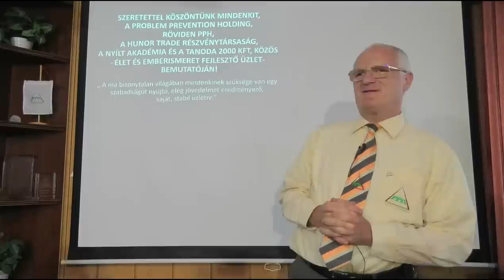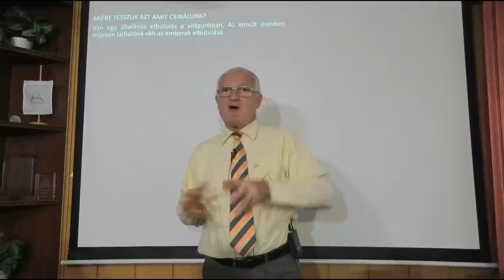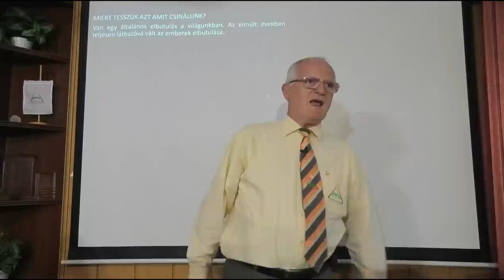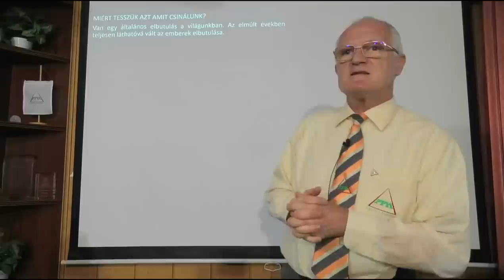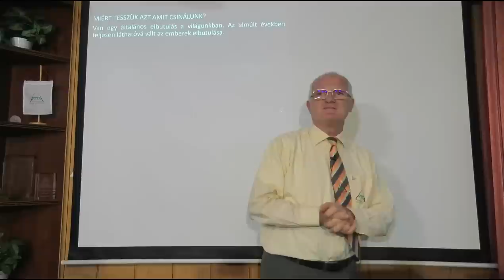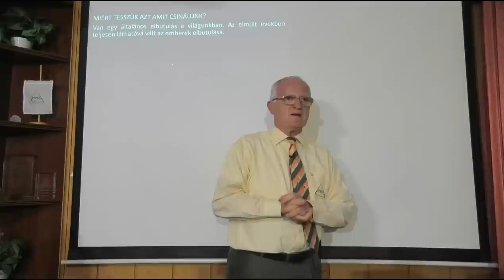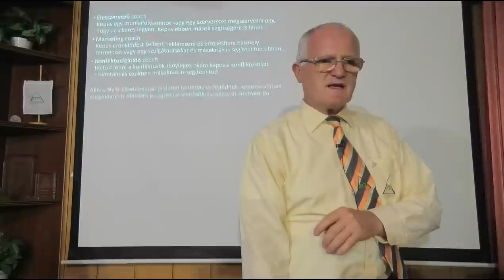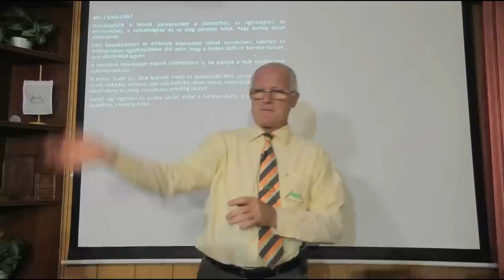2023 09 13 - FÉLELMEK LEKŰZDÉSE - Szedlacsik Miklós ember és életjobbító mester-coach előadása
FÉLELMEK LEKŰZDÉSE. Szedlacsik Miklós mester-coach ember és életjobbító ingyenes előadása. A PPH - Nyílt Akadémia ingyenes képzése. Csatlakozz a ténylegesen használható tudáshoz a weboldalunkon a következő linkre kattintva!